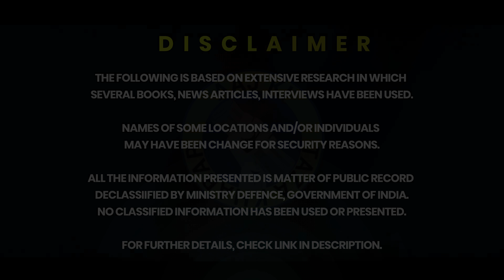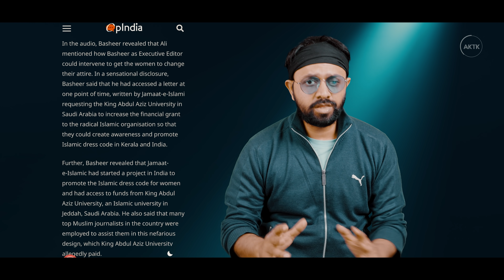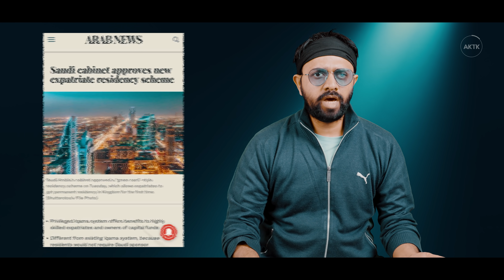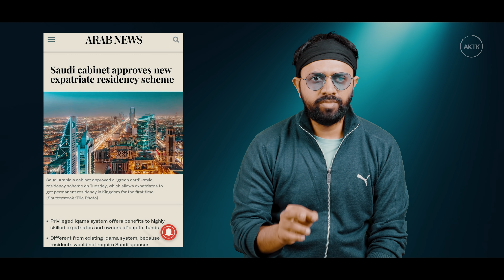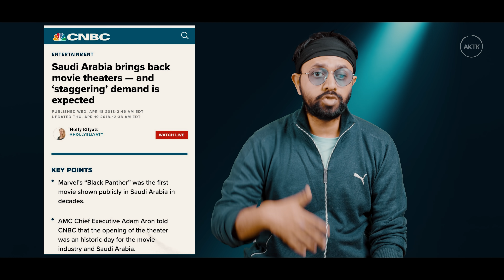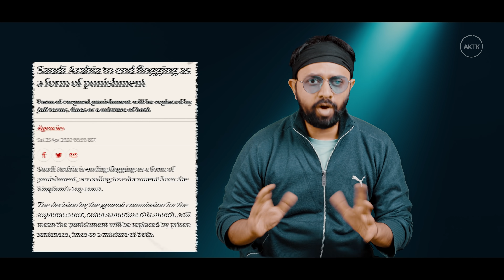Why Indian Muslims are hypocrite ? What to learn from Saudi Arab | AKTK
Aaj ki Taza Khabar Youtube Channel, In this Video- will show you how the Indian Muslim women are protesting for the Hijab and Burkha in some of the Indian states, while the Muslim women in Saudi Arabia are having a Soccer Team and How Saudi, the birthplace of Islam is changing for good.

Why should not the Indian Muslim organizations follow the Saudi price Muhammad bin Salman's footprints in such issues? Let's find out.